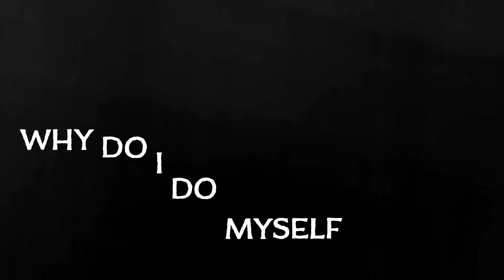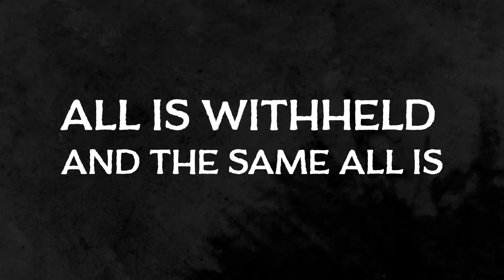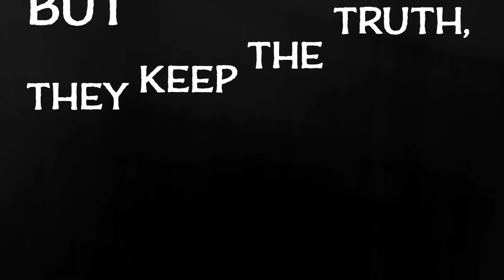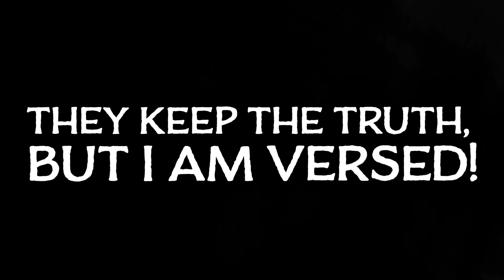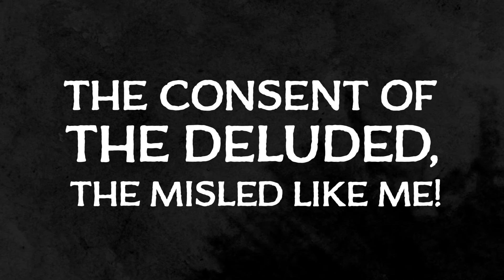Exit Reality - Wrong (Lyrics Video)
Exit Reality's lyrics video for 'Wrong' from the EP, Contradictions

Vocals: Todor Stoyanov
Guitars and bass: Martin Dimitrov
Drums: Nikolay Atanasov
Lyrics: Nelina Nedelcheva

Mix and Mastering: Stanimir Velichkov
Recorded In: Campa Records

Lyrics:

I can’t flee the pain.
I can’t feel anything else.
Why do I do myself wrong?
Why do I get it twisted every time?
Give me an answer!

I seek, seek the consent of
the deluded, they misled
Like me!
They keep the truth, but
I am versed!

They keep the truth,
They amass a pile of dirt,
Of dirt that I am floating over!
All is withheld and the same all is
Glaring upon me!

Like me!
I am versed!

Like me!
I am versed!